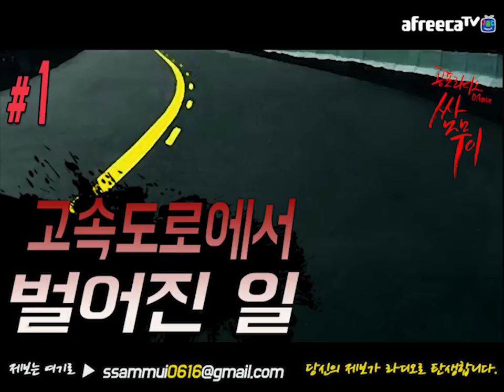[쌈무이-공포라디오 시리즈] 고속도로에서 벌어진 일-1편 (괴담/무서운이야기/공포/귀신/호러/공포이야기/심령)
출처 : 웃대 / 글쓴이 : 이야기보따리님
본인 또는 지인이 겪은 실화 무서운이야기,웃긴이야기,
감동적인이야기,사랑이야기 등 많은 제보바랍니다.